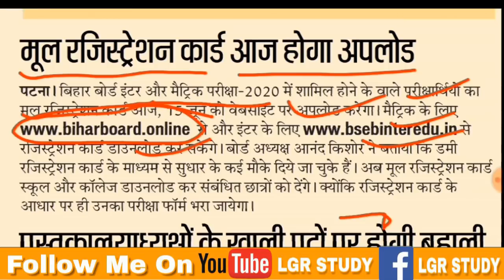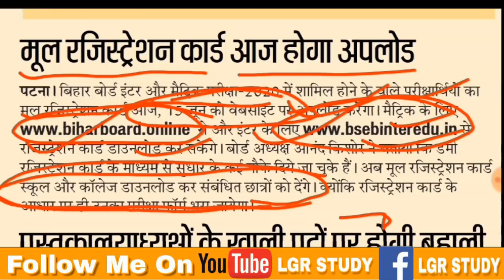Bihar Board: 10th, 12th परीक्षा 2020 के लिए रजिस्ट्रेशन कार्ड हुई जारी | कब से और कैसे प्राप्त करें